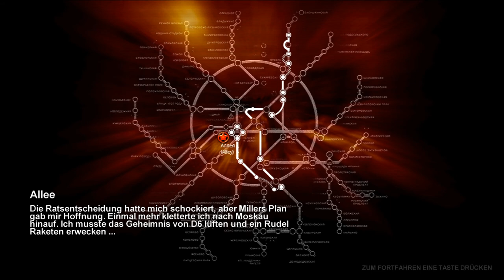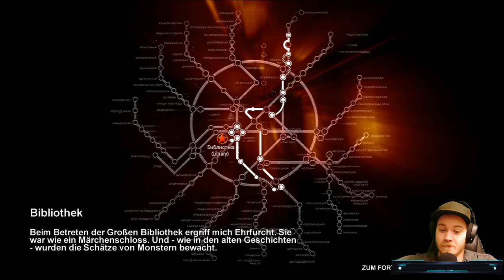Metro 2033 Redux let's play Folge12 Hoffnung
Hallo ich bin´s der Cooper 2.0
bin immer dankbar über Feedback.
Spiel : Metro 2033
Spiel Art : single Player
Unser Discord Server : Gaming Buddies